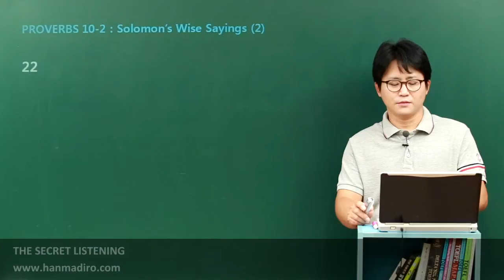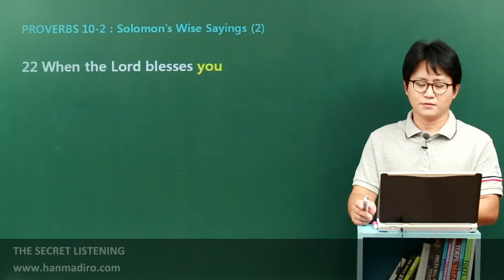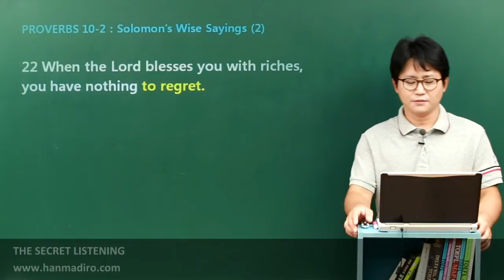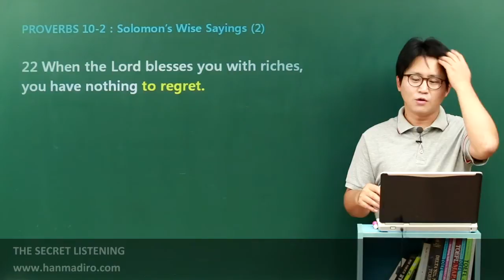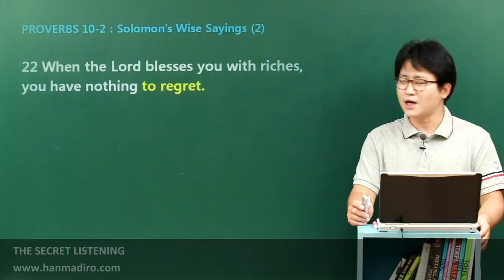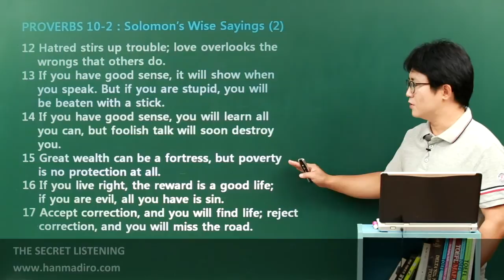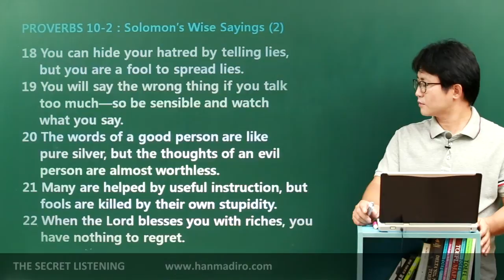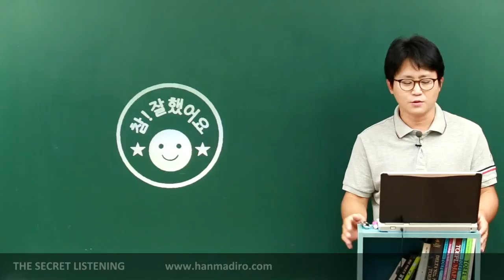[평생무료영어] SL-PROVERBS : c10u2 4